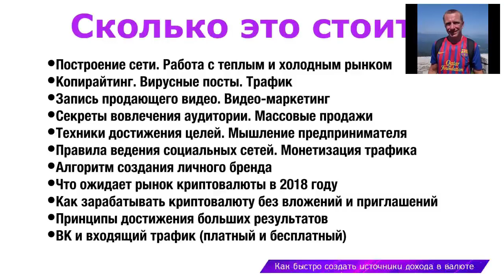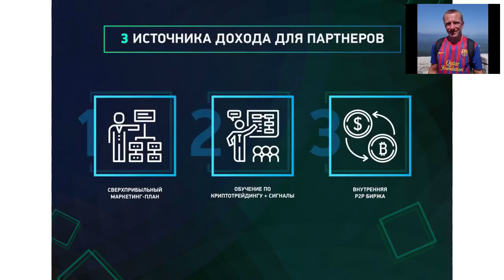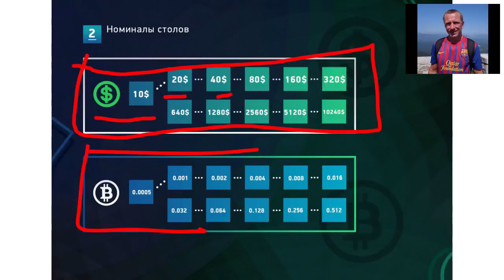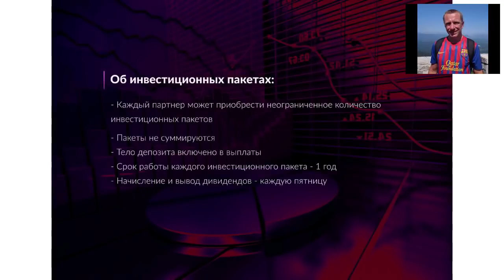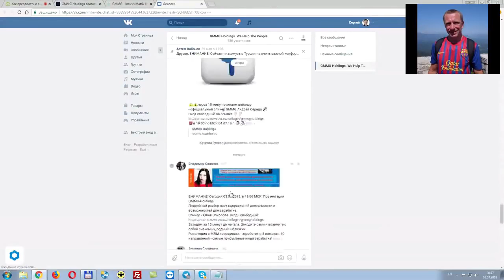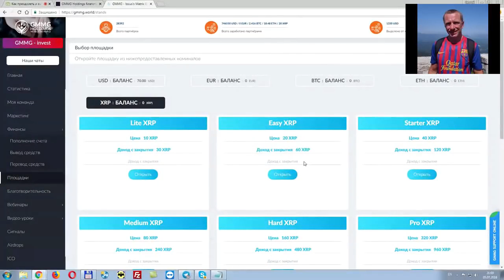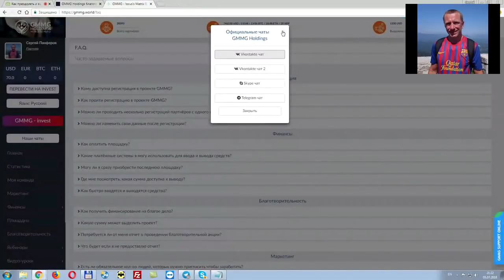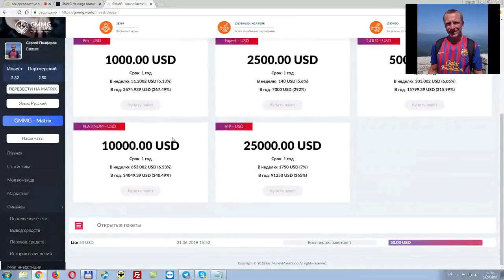Готов не сломаться и победить кризис 2018???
Компактная версия вебинара: ,,Как выйти без потерь и приумножить свой капитал,, который мы проводили вместе с Владимиром Зубовым.

    Большинству эта запись поможет намного больше зарабатывать,в том числе и на мультивалютном кошельке.

    В данном мероприятии указаны ссылки,необходимые для обучения,нужных действий и заработка в мульте валюте.